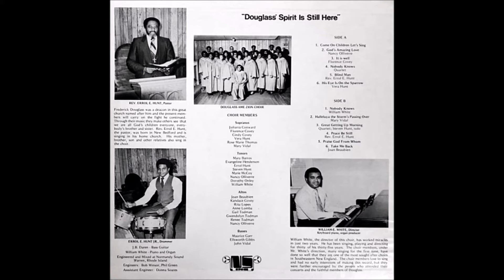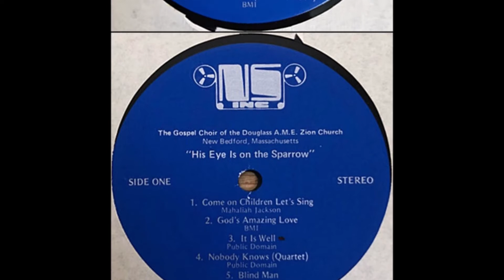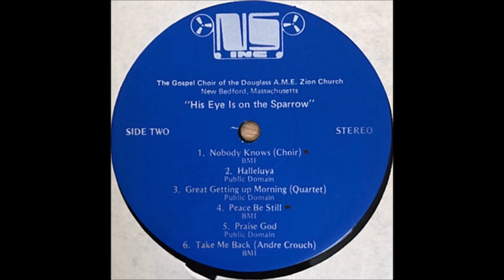Nobody Knows (1978) The Gospel Quartet of the Douglass A.M.E. Zion Church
track A4 on His Eye Is On The Sparrow LP (Normandy Sound)

This church was active as early as the 1830s. Frederick Douglass was a member soon after his escape from slavery. The church was named after him in the 1930s. The church ceased in 1995 and its building is now occupied by an art gallery. At the time of this recording, Rev. Errol E. Hunt was pastor. He was very active in the A.M.E. Zion denomination and spent considerable time in the Rochester, NY Douglass Memorial church. The choir is directed by William E. White who also plays piano and organ. Errol E. Hunt, Jr. plays drums and J.B. Daren plays bass guitar.